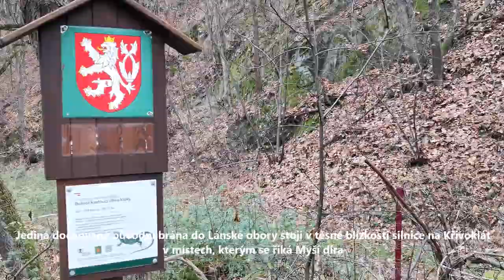Stará brána do Lánské obory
Jediná dochovaná brána stojí v těsné blízkosti silnice z Lán na Křivoklát v místech, kterým se říká Myší díra. V místech křížení s veřejnými silnicemi, byly v oplocení obory roku 1859 postaveny vysoké klenuté brány. Na klenbách bývaly litinové jelení hlavy, obrácené do obory. Původně byly brány čtyři, ale postupně byly zbourány